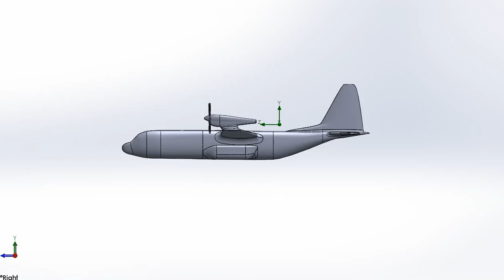Blended Body Stealth Military Cargo Aircraft Design - Side Flow Simulation